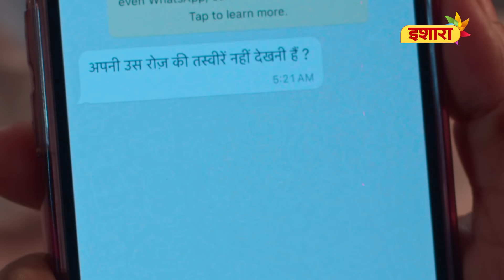Devar Bhabhi Ki Rasleela | Crime Files - FULL EPISODE | नई कहानी | Ravi Kishan | Ishara TV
Kusum apne pati Sudhakar se naa kush hai. Iss beech uski zindagi mein uske handsome devar Madhukar ki entry hoti hai. Devar bhabhi ka ishq, kya karvat lega? Janne ke liye, dekhiye Crime Files ka latest episode.